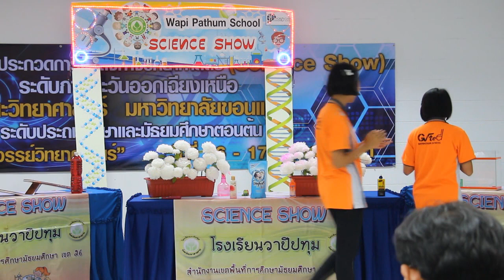SCI SHOW 2018 - วาปีปทุม [ @SCKKU ]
การประกวดการแสดงทางวิทยาศาสตร์ (Science Show) มัธยมศึกษา ระดับภูมิภาค (ภาคตะวันออกเฉียงเหนือ) ณ คณะวิทยาศาสตร์ มหาวิทยาลัยขอนแก่น อ.เมือง จ.ขอนแก่น เนื่องในสัปดาห์วิทยาศาสตร์ ประจำปี 2561 จัดแสดง Science Show วันที่ 17 สิงหาคม 2561